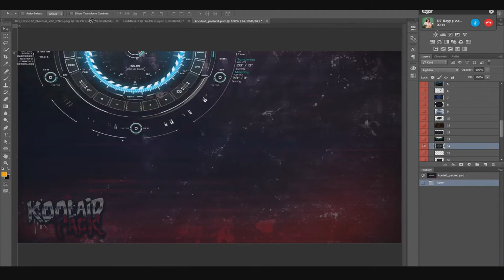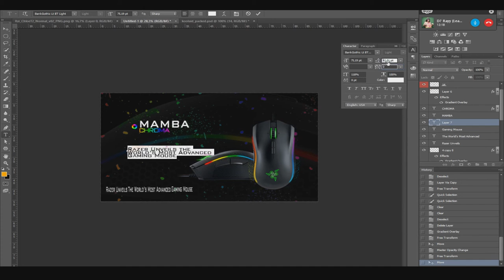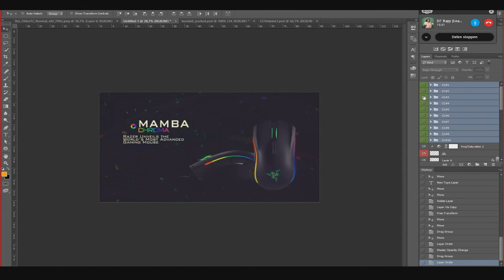Razer Mamba Advert [Speed-Art] Photoshop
I really love you guys for supporting me !